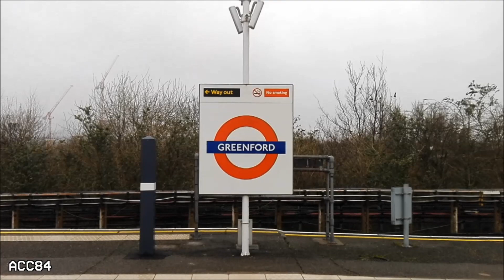Greenford | Central line - Great Western Railway : London Underground & National Rail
Greenford railway station of the London Underground Central line and National Rail Great Western Railway. 1992 Tube Stock and British Rail Class 165 trains.

- Station opened in 1904.
- The station is located between Northolt, Perivale and South Greenford stations, on the borough of Ealing.

Music

ACC84 (2020)